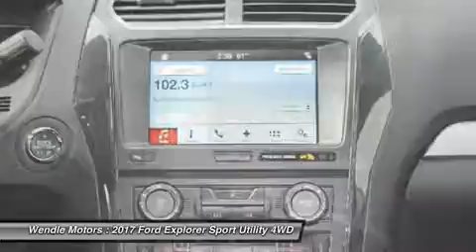2017 Ford Explorer 1700176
2017 FORD EXPLORER Spokane, WA
Stock# 1700176

Wendle Motors
9000 North Division Street

Save $2,000 - $2,000 Retail Customer Cash. Not all buyers will qualify for Ford Credit financing. Residency restrictions apply. For all offers, take new retail delivery from dealer stock by 4/1/2017. See dealer for qualifications and complete details.